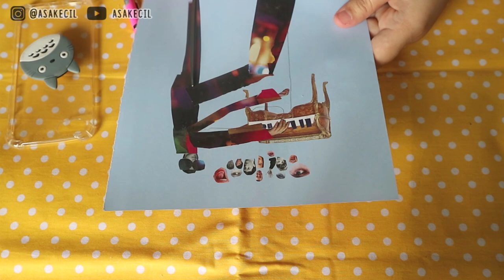DIRUMAHAJA Juga Bisa Produktif ❤️ | DIY Eps. 61 | Asakecil